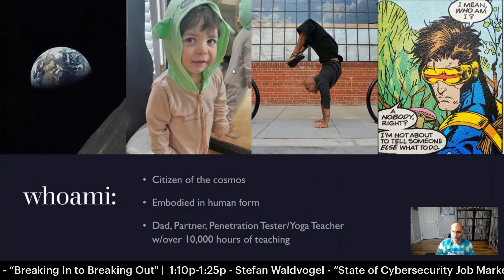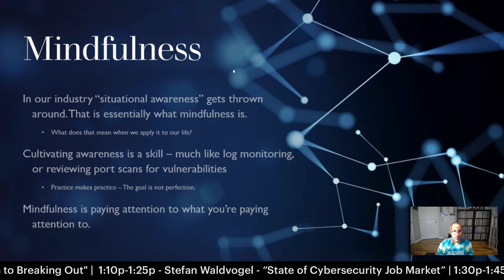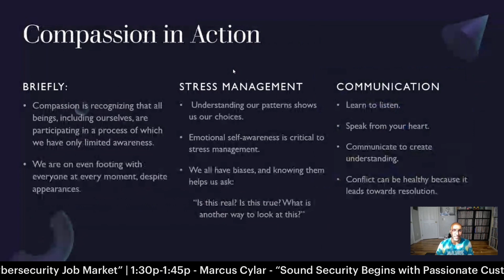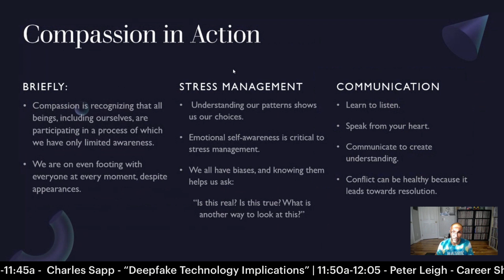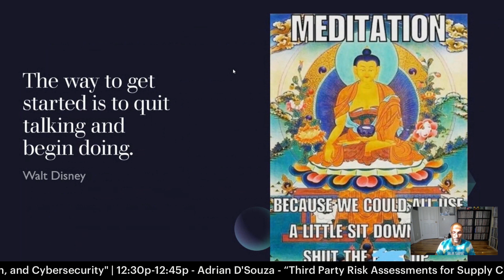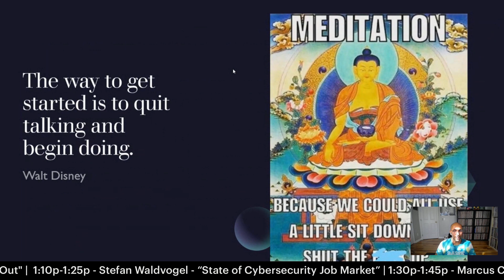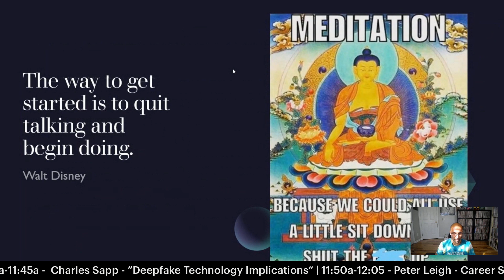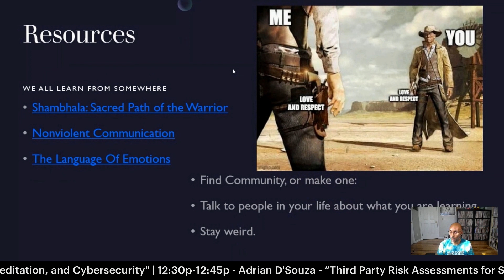Mindfulness, Meditation, and Cybersecurity | Aqeel Yaseen | Simply Cyber Con 23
In this video, Aqeel Yaseen presents his talk titled, "Mindfulness, Meditation, and Cybersecurity" on November, 8, 2023.